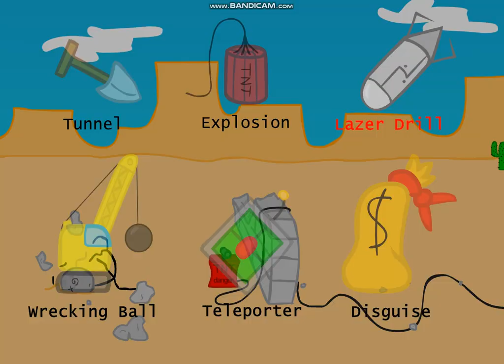The Henry Stickmin Collection - Breaking the Bank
[4/25/09] - No way!! Front Page!?! I'm still in shock! Thank you so much!

The sequel is out! Watch it here:

    Escaping the Prison by PuffballsUnited
    The sequel to 'Breaking the Bank'. Help him escape from prison.

        Game
        3,351,465 Views

Man am I LAZY! It's been almost a year since I submitted anything! Well, here it is!

This movie is done in a similar style to my first video: "Crossing the Pit". This time, the guy tries to break into a bank.

NOTE! DO NOT CLICK THE DISGUISE until the end. It leads to the credits.

Additionally, if you have any suggestions on improvement, those would also be appreciated.

EDIT: Daily 5th! My first award! Awesome!